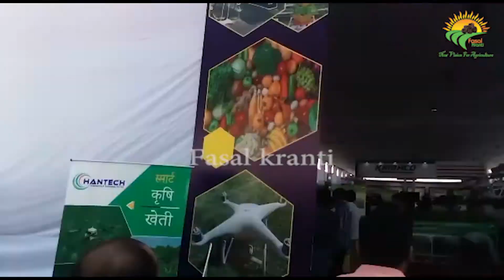इंजिनियर अनुराग कुशवाहा से जानिए नई कृषि मशीनरी के बारे में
कृषि मशीनरी का हमारे जीवन में बहुत अधिक महत्त्व है कृषि मशीनरी बहुत तेजी कृषि यंत्रो का प्रचलन बढ़ रहा है भारतीय कृषि अनुसन्धान परिषद समय  समय पर किसानों के लिए नए नए कृषि यंत्र उपलब्ध कराते रहते ह।  अनुराग कुशवाहा बता रहे है कुछ अत्याधुनिक कृषि मशीनरी  के विषय  में।

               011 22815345